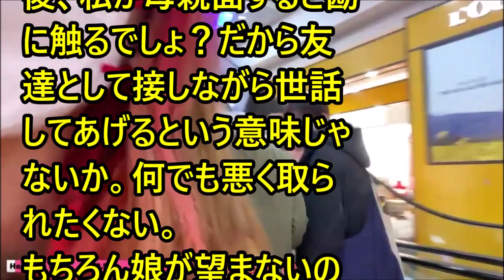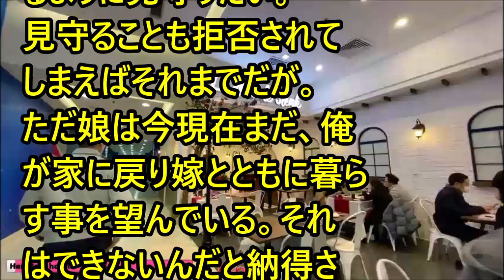forever with you # 51159